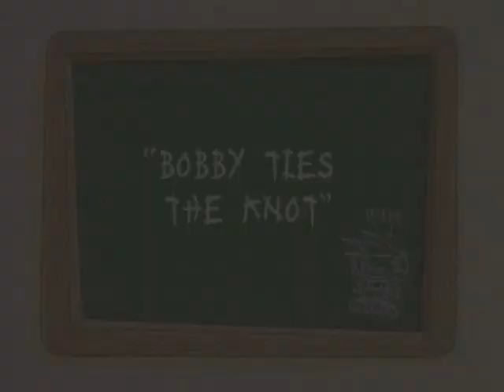Bobby's World - Theme Music - Bobby Ties the Knot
Bobby has a crush on his teacher!

Kabillion is a Free Video On Demand network for kids carried by all major US cable providers in over 45 million homes, by YouTube, and by your phone or tablet via the YouTube App. We specialize in finding and licensing the most entertaining cartoons for children around the world, and at producing PG-rated content with other YouTube creators. Enjoy!